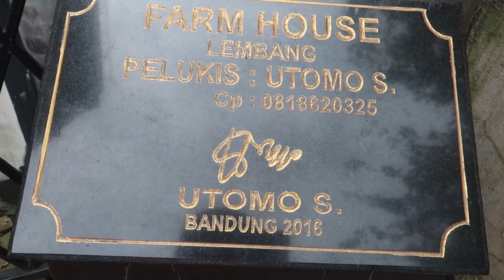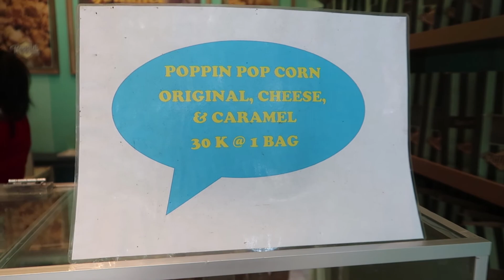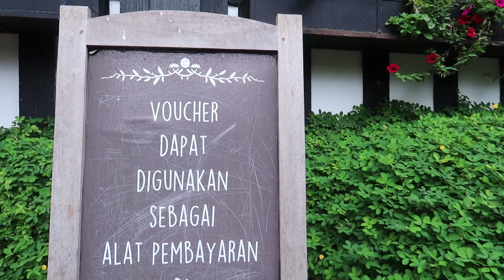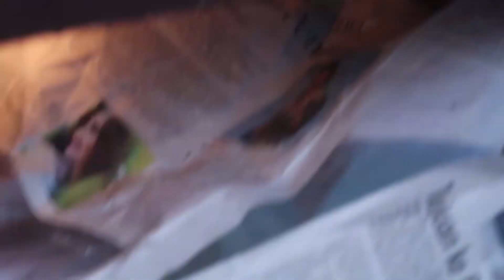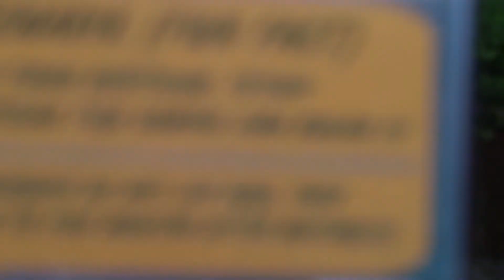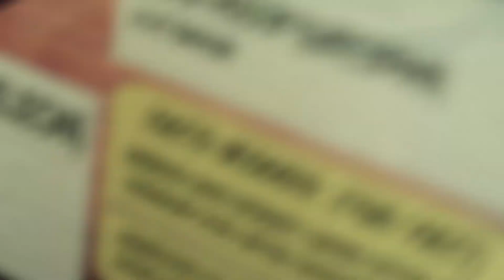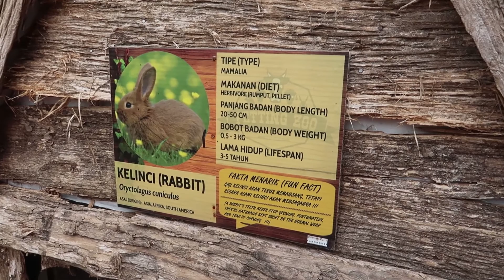Farm House in Lembang Bandung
Farmhouse adalah salah satu tempat wisata bergaya Eropa yang berada di Lembang-Bandung Jawa Barat, disini banyak spot unit yang menarik untuk selfie.  Tempat wisata ini sangat cocok untuk keluarga dan sikecil. Salah satu tempat yang favorit di Farmhouse adalah Rumah hobbit, ada juga berbagai macam binatang seperti kelinci, domba, kuda, dan berbagai jenis reptil lainnya. Oh ya ada juga penyewaan kostum bergaya Eropa (tapi biasanya antri bangeet), sangat cocok untuk berfoto gaya Eropa, karena banyak spot untuk berfoto yang bagus disini, karena bangunan disini juga bergaya Eropa jadi serasa berada di Eropa. thanks

Hai guys, selamat berkunjung ke Farmhouse, semoga menyenangkan.